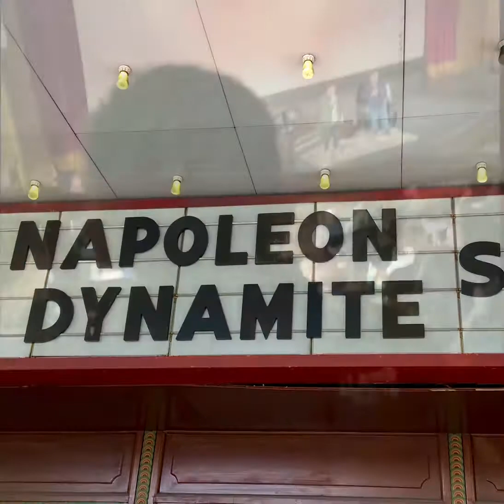Napoleon Dynamite Jon Heder live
Jon Heder accompanied with Efren Ramirez talk about the movie in Canton Ohio. Soooooo cool!